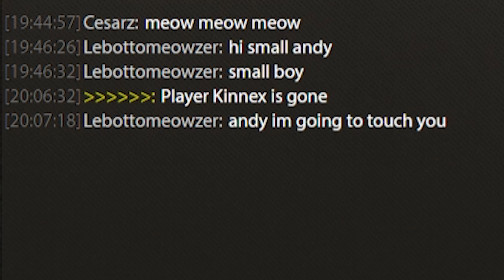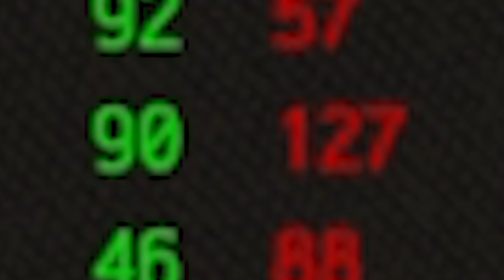Most unhinged German memes - Gates of Hell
I'm so sorry for this one...
Most unhinged German memes - Gates of Hell Multiplayer
music? Panzerlied OST (Gates of Hell)